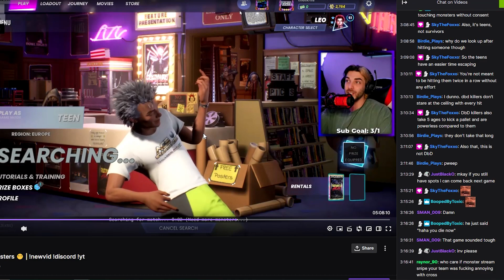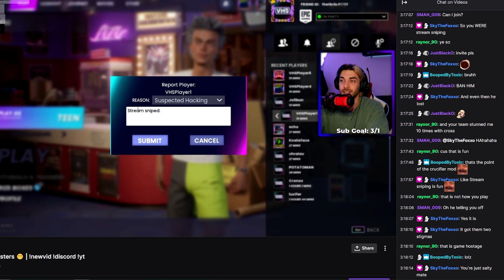I confronted a Stream Sniper in VHS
The first time I accused somebody of stream sniping it ended up being true 😂